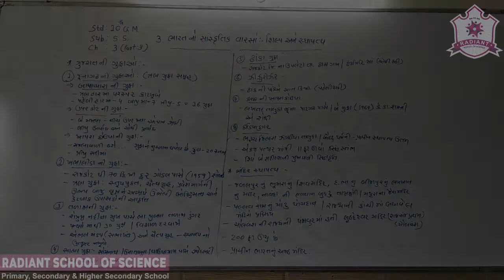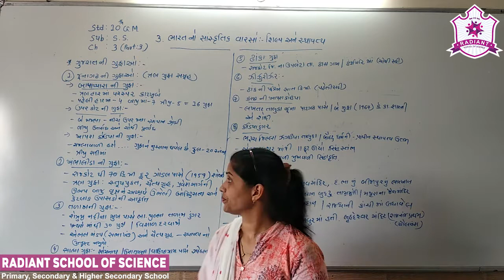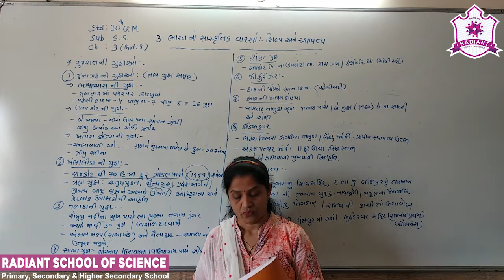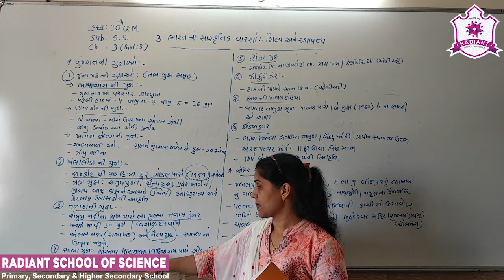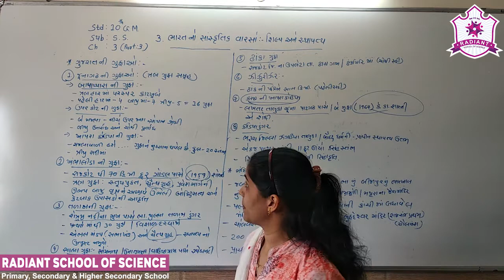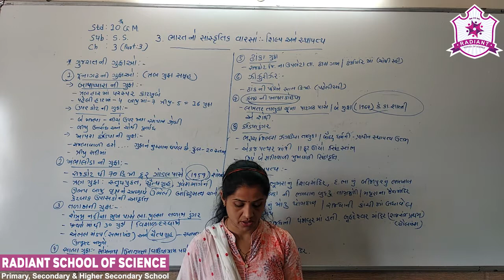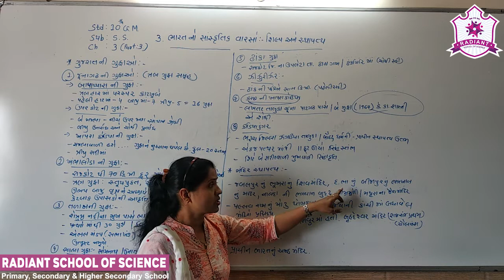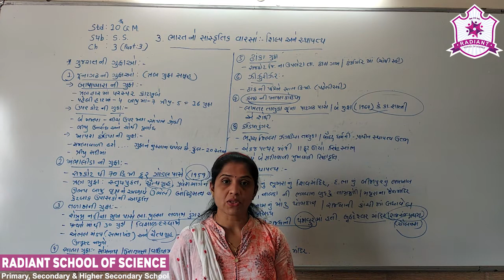Std- 10 G.M Sub-| Social Science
Ch-  03 ભારતનો સાંસ્કૃતિક વારસો શિલ્પ અને સ્થાપત્ય Part- 03